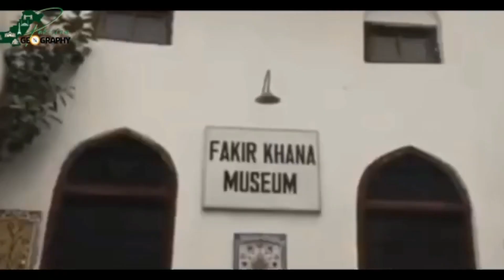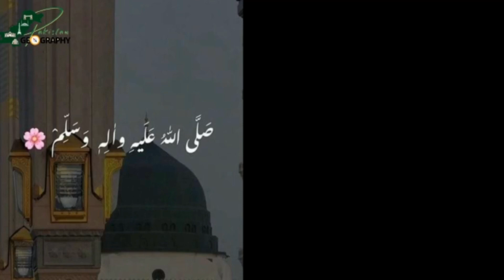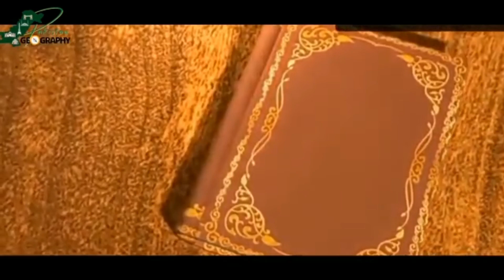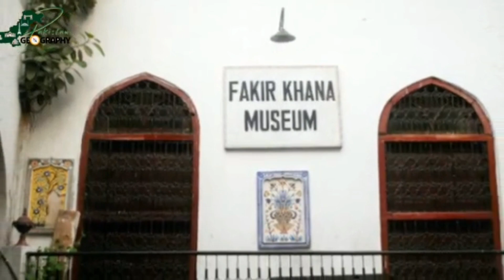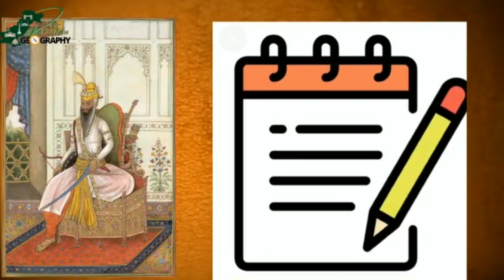Geography of Fakir Khana Museum | Places of Pakistan in Urdu & Hindi فقیر خانہ عجائب گھر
In this Video you will see all the details about "Fakir Khana Museum Lahore"

Fakir Khana is a private museum and house located in Lahore, Pakistan, owned by the Fakir family. Fakhir Khana contains over 20,000 objects, and is the largest privately owned museum in South Asia.